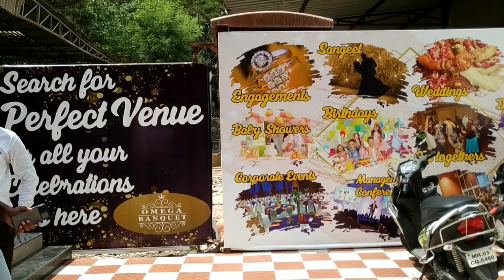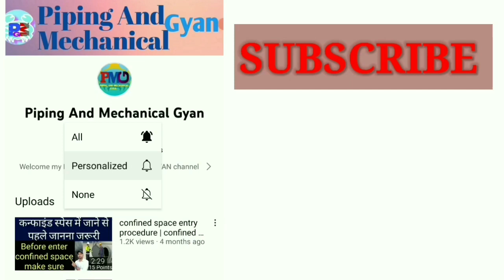BPCL Shut down job new rule 2022 | BPCL job interview | बीपीसीएल का नया नियम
Hi Friends :
Iss video me oil and gas refinery plant BPCL shut down me job ke liye BPCL ne nya rule nikala hai in sab ke bare me bataya hu mujhe aasha nhi balki purn vishwas hai ki ye jankari aapko pasand aayegi.
Thanks

1- Types of valve and function | types of valves in hindi | वाल्व के प्रकार हिन्दी में | gate ball globe..

3- Types of gasket used in Piping | types of gasket | gasket types and uses | what is gasket